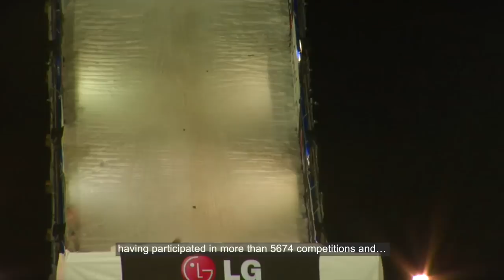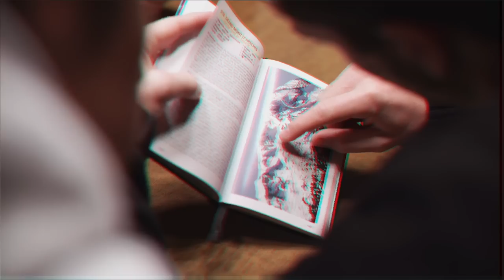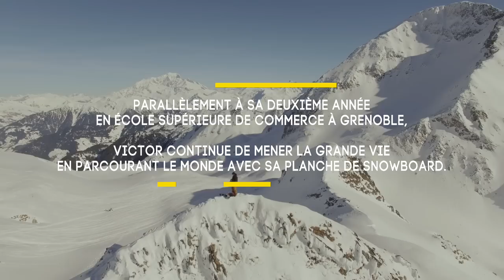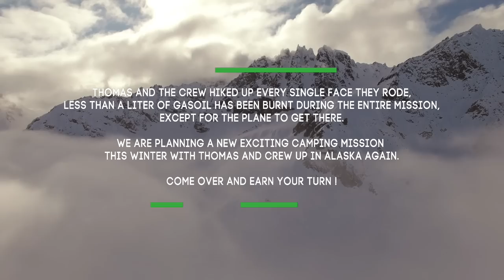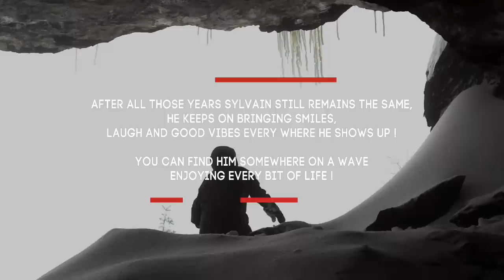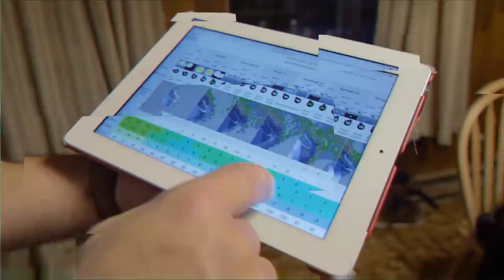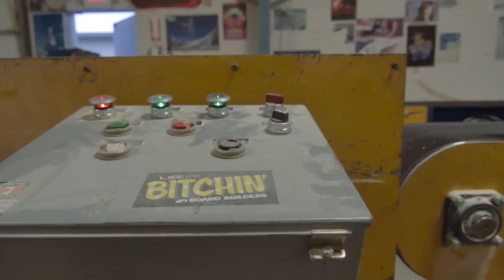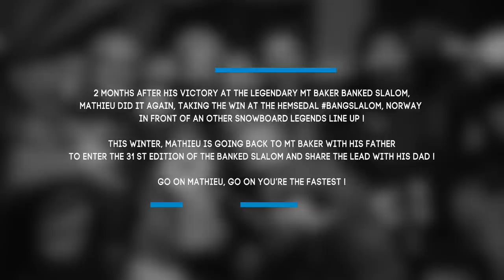CRÉTINS DES ALPES / HAPPY GO LUCKY : FULL MOVIE - Almo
Bienvenue dans notre vie, bienvenue dans notre saison...

Welcome to our life, welcome to our season...

A film by : Morgan Le Faucheur

Produced by : Almo Film
Principal Cinematography :Ben Nardini, Evan Rouillard, Morgan Le Faucheur
Editing : Ben Nardini, Le Faucheur Morgan
Artwork by : David Tchag
Music Supervision : Alex Nebout, Morgan Le Faucheur

Starring :

Mathieu Crepel
Victor Daviet
Thomas Delfino
Sylvain Bourbousson

And Friends :
Victor de Le Rue
Sébastien Konijnenberg
Jørn Simen Aabøe
Johann Baisamy
Valérian Ducourtil
Perly Photographer
Cody Booth
Zach Clanton

86 Joon - Scissors ft Chasing Cities - prod. by GS The Genius